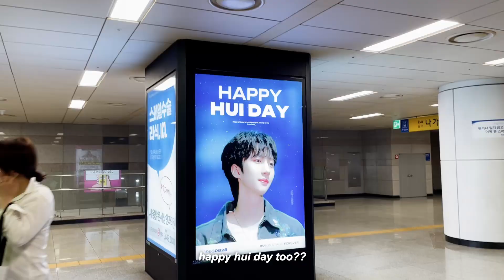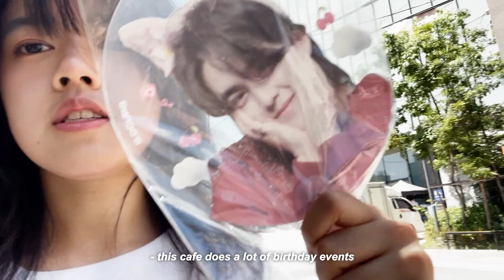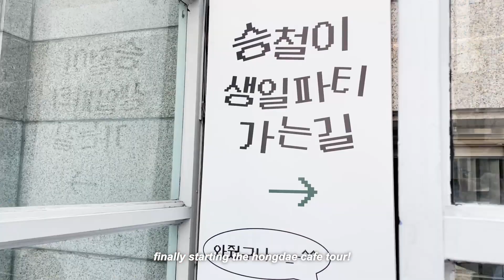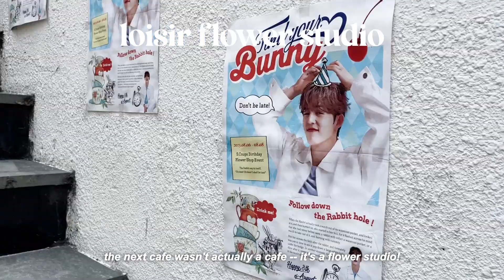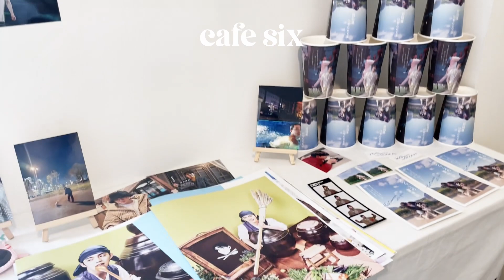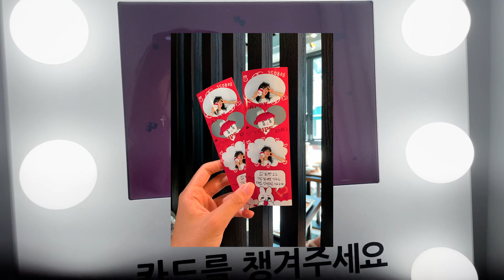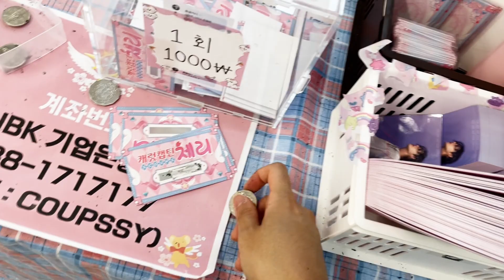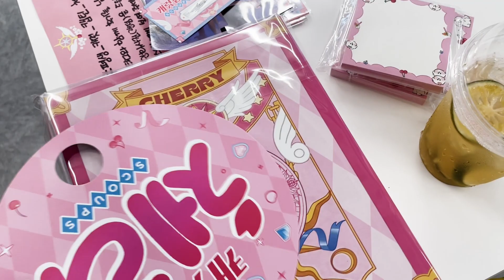carat vlog - scoups birthday cafe hopping in seoul ♡ visiting hybe, eating DK's bagels [ohmynoms]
follow along as I celebrate scoups' birthday in seoul! truly a carat's dream come true  -- if you have any questions about where to find cafes, what the experience is like, etc. please comment and i'll try my best to answer! ♡